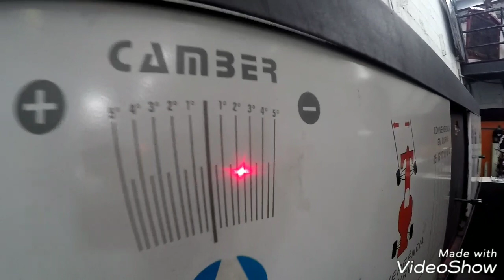JETTA VARIANT SUSPENSÃO A ROSCA, ALINHAMENTO TRASEIRO DO GOLF. Mais um dia na CONCEPT SUSPENSÕES 🏁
WhatsApp para Orçamentos e Dúvidas

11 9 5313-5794